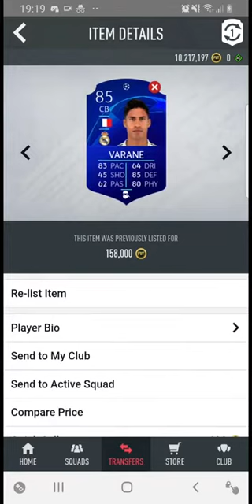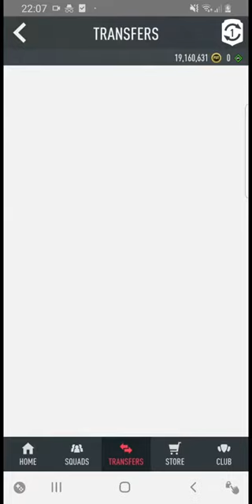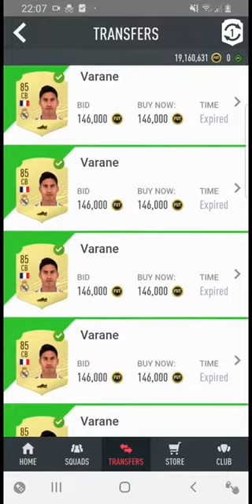Fifa 20 Trading - v273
Live on twitch regularly at 8pm UK time - Twitch.tv/v273

TOTAL SPENT: 8,281,000
TOTAL SALES: 9,425,000
TOTAL AFTER TAX: 8,953,750
TOTAL PROFIT: 672,750

TOTAL TIME SPENT BUYING CARDS: 3 HOURS

TOTAL TIME HOLDING CARDS: 36 HOURS